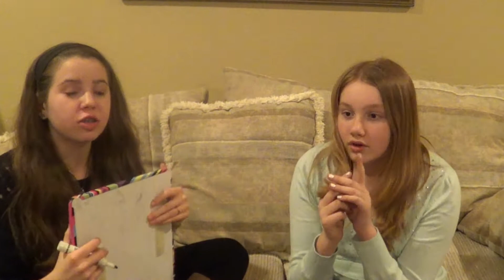Best Friend Tag With Sabrina